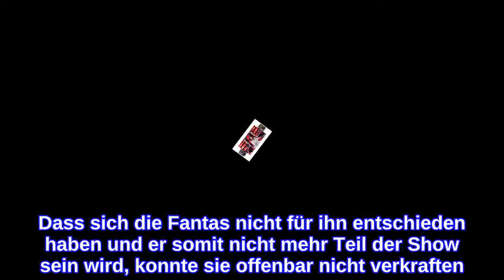"The Voice Kids": Steffi schnappt Smudo & Michis Sänger weg!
Die spektakulären Battles bei The Voice Kids haben begonnen! In der heutigen Show treten die jeweiligen Teams der Coaches Álvaro Soler (30), Wincent Weiss (28), Stefanie Kloß (36) sowie Smudo (53) und Michi Beck (53) gegeneinander an. Letztere schickten ihre Band Batteries of Rock gemeinsam mit Marco und Joshua in ein Battle – und entschieden sich, Marco weiter zu lassen. Das konnte Steffi so aber nicht stehen lassen und buzzerte daraufhin, um einen ausgeschiedenen Kandidaten in ihr Team zu holen. Es kam also zu einem Steal Deal.Die Jungs von Smudo und Michi performten "Are You Gonna Be My Girl" von Jet und rockten damit die Bühne. Gleich nach der außergewöhnlichen Performance stellte Steffi klar: Sie ist ein Fan von Joshua! Dass sich die Fantas nicht für ihn entschieden haben und er somit nicht mehr Teil der Show sein wird, konnte sie offenbar nicht verkraften. Also holte sich die Silbermond-Frontfrau das Ausnahmetalent zu sich ins Team. Waren Smudo und Michi sauer, dass sie den 15-Jährigen weggeschnappt hat?Keinesfalls! "Dankeschön, Steff. Sehr gut!", bedankte sich Michi daraufhin. Denn auch sie erkannten natürlich Joshuas Potenzial. Jedoch durften sie sich schlussendlich für nur ein Nachwuchstalent entscheiden. "Ich will einfach wissen, was noch in ihm steckt", erklärte Steffi ihre Entscheidung. Auch Joshua schien überglücklich weiter dabei sein zu können.Tipps für Promiflash?
INFORMATION
• Source: promiflash